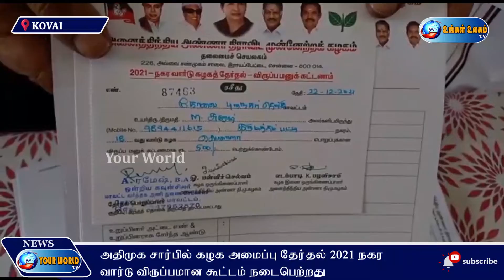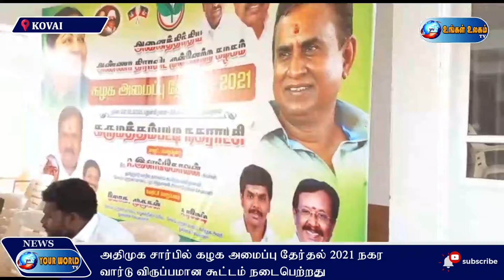அதிமுக சார்பில் கழக அமைப்பு தேர்தல் 2021 நகர வார்டு விருப்பமான கூட்டம் நடைபெற்றது